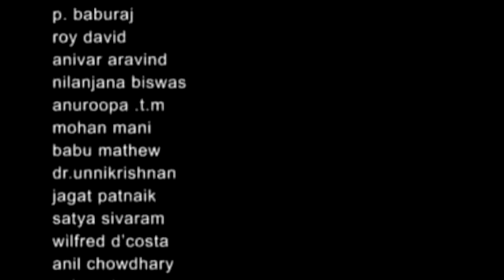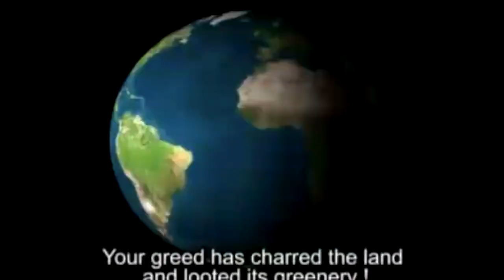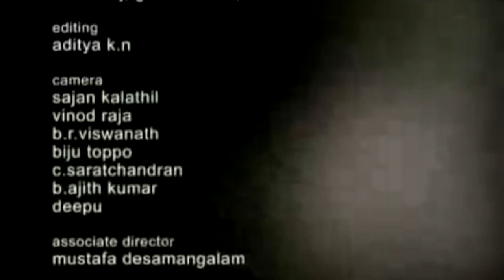Gaon Chhodab Nahi | गाँव छोड़ब नहीं जंगल छोड़ब नहीं | A tribal song by Bhaghwan Manjhi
Gaon Chhodat Nahi is a tribal song sing by Bhaghwan Manjhi a leader of the Adivasi Struggle Against bauxite mining in Kashipur .